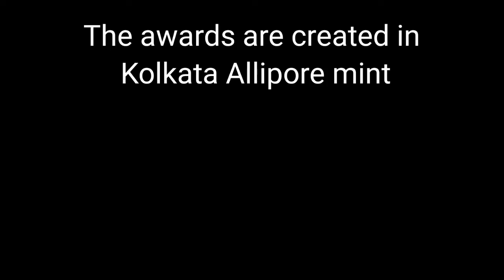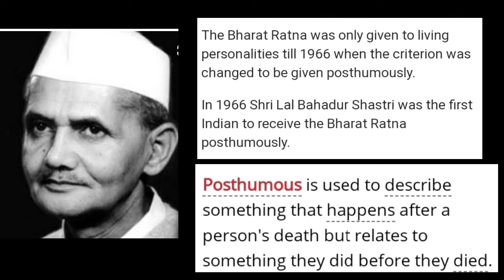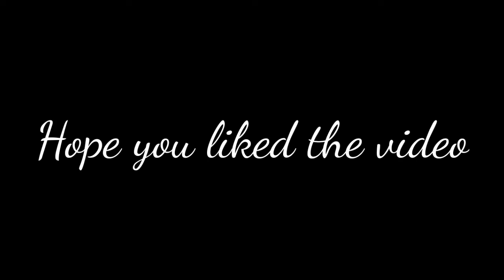Interesting facts about Bharat Ratna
Bharat Ratna is India highest civilian award.
It is given to any Indian for exceptional service in any field with out distinction of their race, occupation, position or sex.
The recommendations are made by the prime minister to the President.
The receipent receives a certificate and a madalloin.